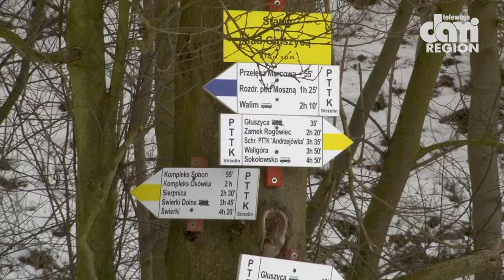Gulasz z dzika, jak przyżądzić?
Szef kuchni Gościniec Sudecki Krystian Jóźwiak pokazuje, w malowniczej głuszyckiej scenerii, jak wykonać pyszny i zdrowy gulasz z dzika.